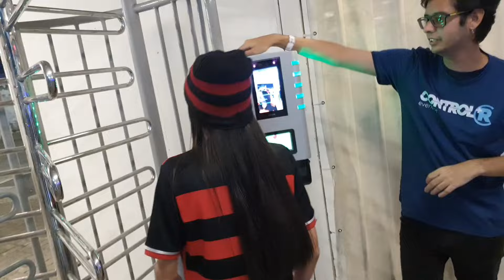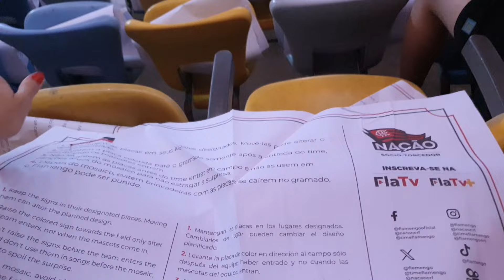Flamengo x Corinthians: MENGÃO VENCE NA RAÇA COM FILIPE LUÍS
Torcedora do Flamengo que frequenta a arquibancada desde que estava na barriga da mãe. ❤️🖤

★ Rede Sociais ★
 / princesarubronegra
 / princesarubronegra
 / princesarn

★ IMPORTANTE ★
Todos que estiverem inscritos e acionarem a notificação, irão receber o aviso de cada novo vídeo.